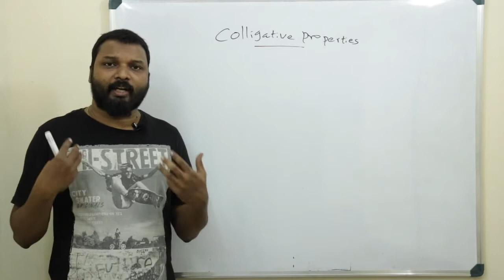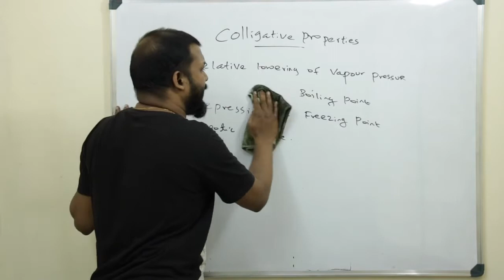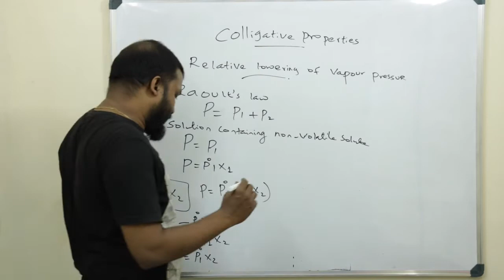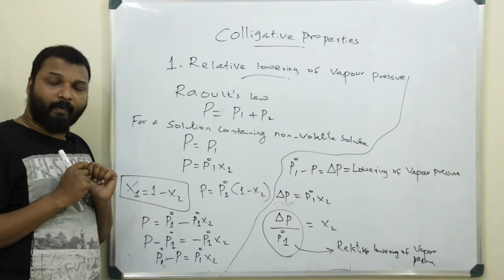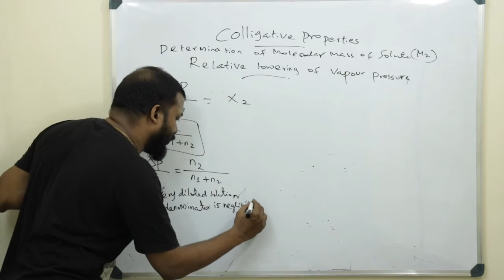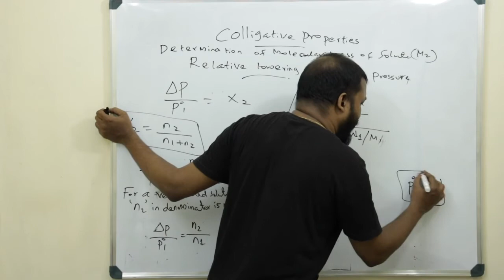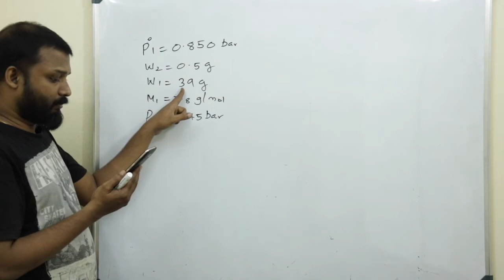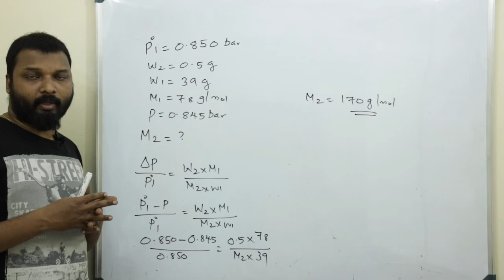PLUS TWO CHEMISTRY | CHAPTER 2 | SOLUTIONS |CLASS 7 | COLLIGATIVE PROPERTIES| MALAYALAM